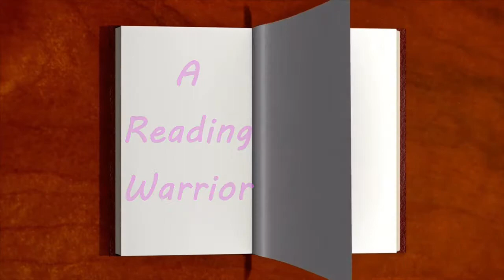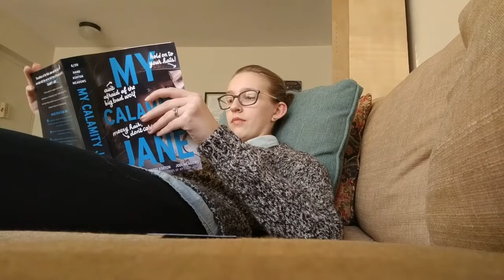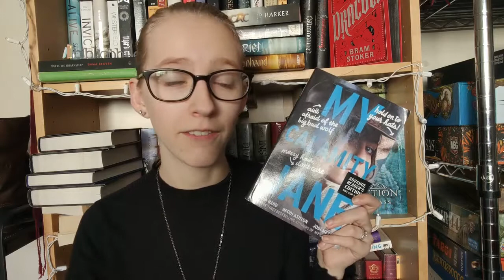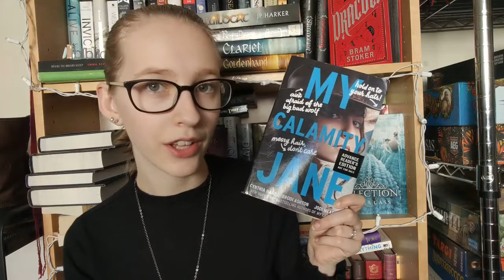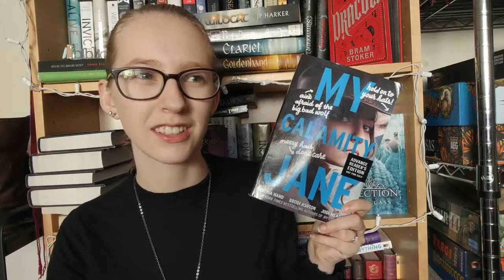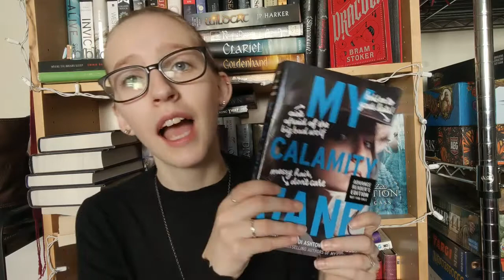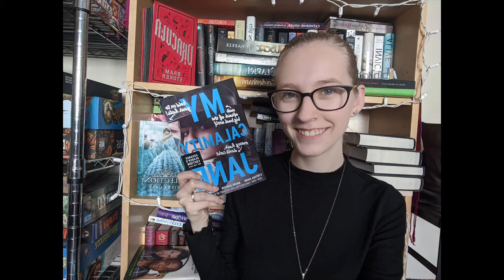My Calamity Jane | Reading Vlog + Review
Here is my first reading vlog where I read a specific book and give my thoughts on it at the end.